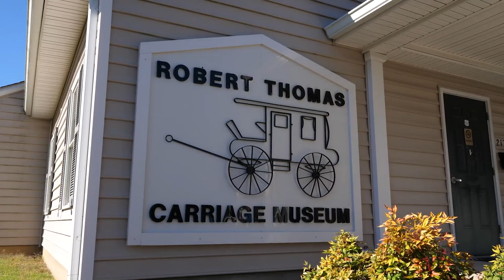Exploring the Robert Thompson Carriage Museum: A Passionate Legacy | GoodLuckStef Productions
Welcome to GoodLuckStef Productions! We're excited to share with you our latest video about the Robert Thompson Carriage Museum located in Blackstone, Virginia. The museum is a testament to the life passion of Robert Thomas Sr., who, along with his wife, created the museum to share his passion for collecting carriages with the world. Our team was honored to be a part of bringing this museum to life and we're thrilled to share the story with you. Join us as we explore the history and value that the Robert Thompson Carriage Museum brings to Blackstone and learn about the unique technology used in these everyday carriages. We hope you enjoy this video and take a moment to appreciate the passion and dedication of Robert Thomas Sr. that inspired this museum.